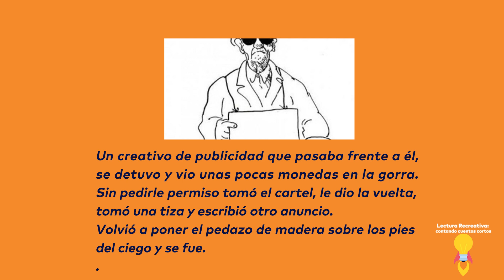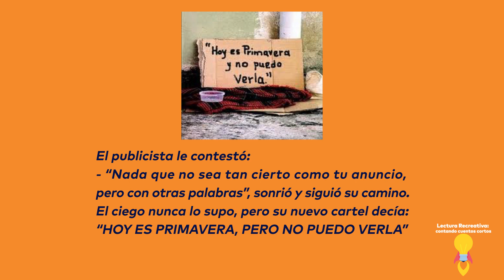El ciego y el publicista, Anónimo. VII Jornada de Lectura: ABRE un Libro en ABRIL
Durante la VII Jornada de Lectura: ABRE un Libro en ABRIL, la Biblioteca de la UAPA comparte un cuento corto semanal. Escúchalo y comenta qué te ha parecido el cuento: "El ciego y el publicista", Anónimo. Además tenemos un catálogo de libros de literatura, escoge tu favorito